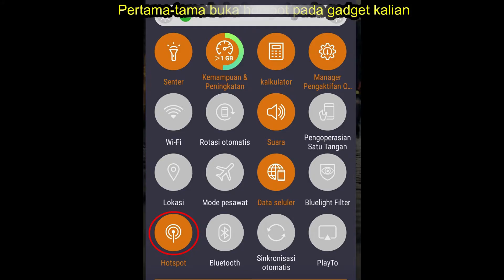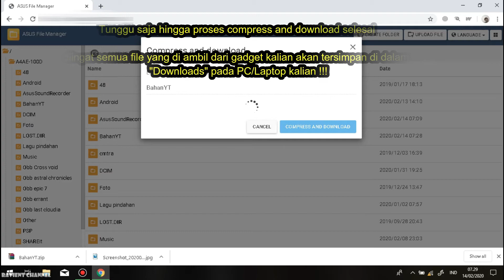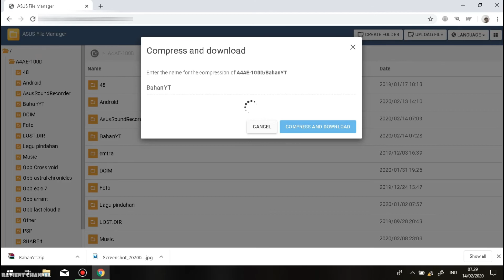Cara mengirim file dari hp ke komputer tanpa kabel data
Cara kirim file dari hp ke komputer tanpa kabel data
cara ini sangat cepat dan mudah karena dapat mengirim file berukuran besar dengan cepat dan tentu tidak membutuhkan kabel data [USB] ataupun aplikasi tambahan.